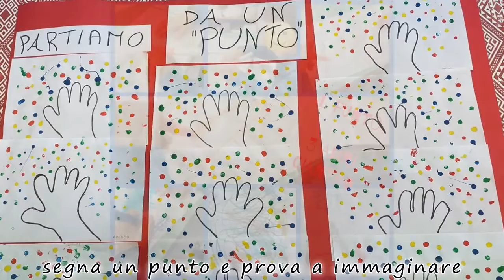Il punto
I bambini della scuola dell'Infanzia del Terzo Istituto Comprensivo di Milazzo, ispirati dal libro “IL PUNTO” di Peter H. Reynolds, hanno espresso il loro estro creativo, viaggiando nella fantastica scoperta del mondo e di se stessi.